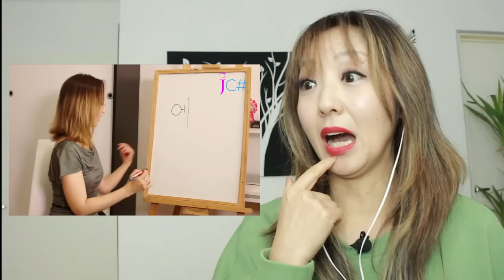🤣 REACCIONO A MIS PRIMEROS VIDEOS DE JINICHANNEL 🙈 Jini antigua Vs. Jini actual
Anñong mis valiosos JiniChingus  💖 Este es un video diferente.  ¿Te animas a reirte un ratito conmigo? 😂